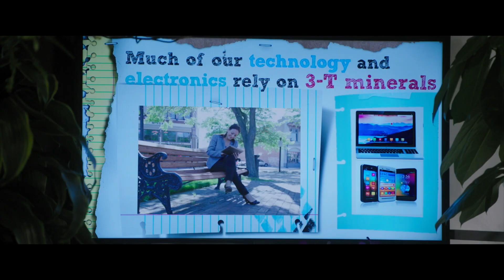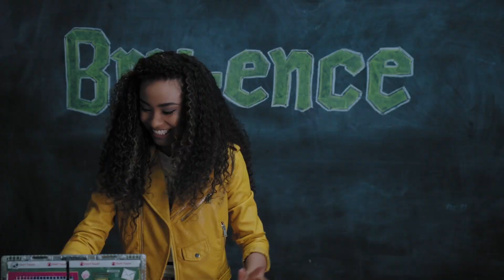Project Mc² | You Can Run But You Can't Hide | STEM Compilation | Streaming Now on Netflix!